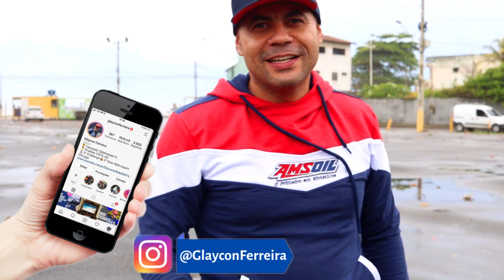72 anos de IDADE e faz com a MOTO o que muito JOVEM não FAZ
E ai Cambada Beleza?Confira esse vídeo onde eu dou uma aula pessoal para um grande amigo meu.Sr irnarde de nada mais nada menos 72 anos de idade de muita história e moto envolvida!
Captação de imagens e Edição de vídeo: Pedro Henrique Ferreira M. / instagram- @henrique_drope15

V8 Rastreamentos - @v8rastreamentos

AMSOil Brasil - @amsoil.inc.brasil